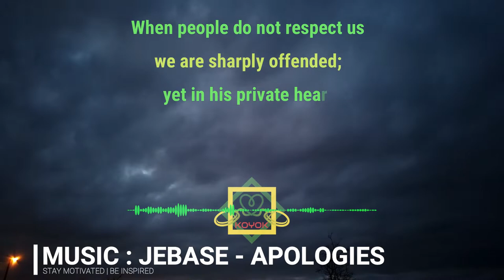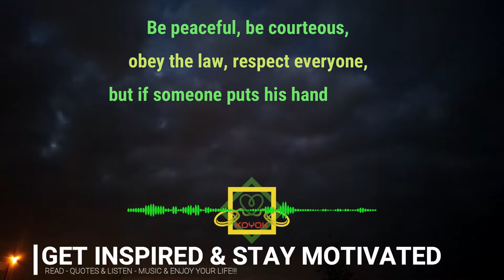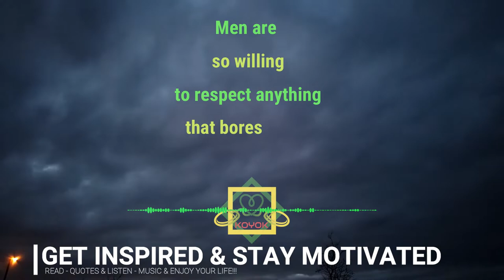RESPECT QUOTES (Part 1) | JEBASE - APOLOGIES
Video Information :
Videographer: Viktoria B.
Video : Video Of A Dark And Cloudy Sky In Timelapse Mode
Video by Viktoria B. from Pexels